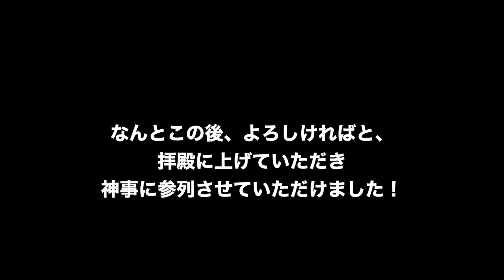【2023初詣①】正月三が日しか行けない神社に初詣、東大阪市で初詣。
正月三が日しか入れない場所にある神社への初詣を主目的に、あえて参拝者で混雑する三が日に、東大阪市の枚岡神社と石切劔箭神社と合わせて三社に初詣に上がりました。
※近鉄の所有地には防犯カメラが設置されており、普段は無断で立ち入ると通報されますのでご注意ください。

使わせていただいているフリー素材